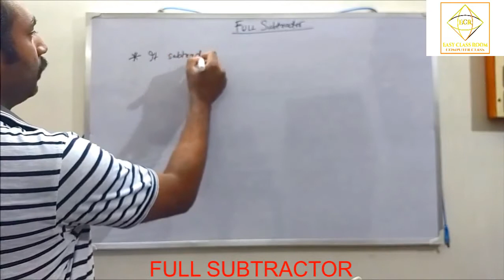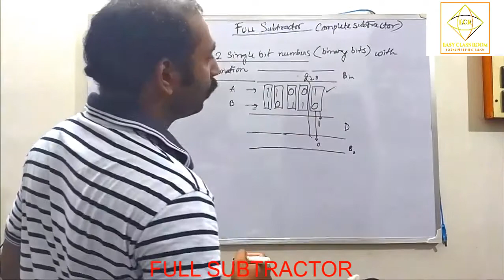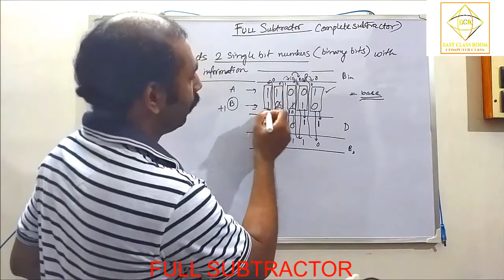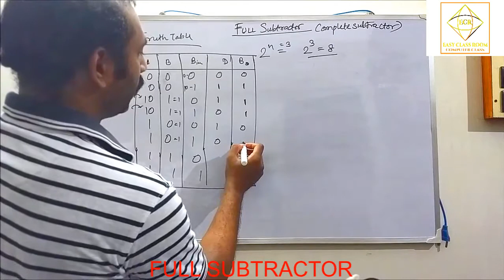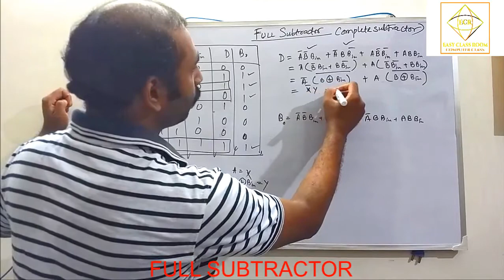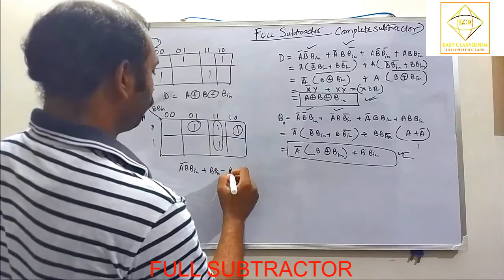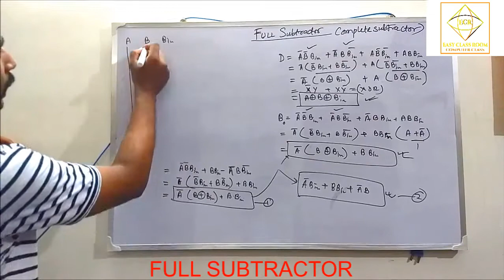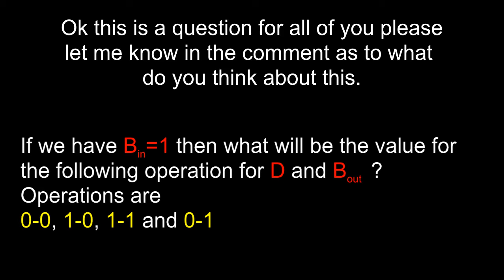#5 Introduction to Full Subtractor Truth Table and Circuit Diagram Digital 5 ECR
Full Subtractor is a combinational logic circuit used to perform subtraction between two single bit numbers with a borrow information being passed to the next bit. Thus it performs subtraction among three single bit numbers.

Please write down in the comment section as to what do you think will be the probable solution.

Topics Covered
What is Full Subtractor?
What are the differences between Half Subtractor and Full Subtractor
How to design Full Subtractor truth table
How to design Full Subtractor Circuit Diagram?
What is Full Subtractor formula?
How to write Full Subtractor expression?
How to draw the Full Subtractor k map?
How to draw the Full Subtractor Block Diagram?
What are the Full Subtractor use